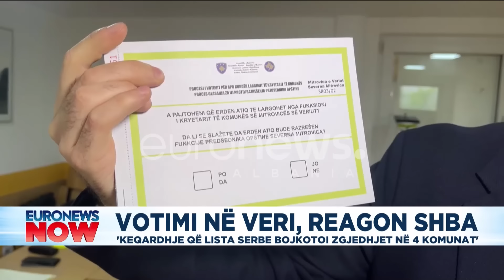SHBA godet Listën Serbe! Ja vendimi për komunat në veri të Kosovës